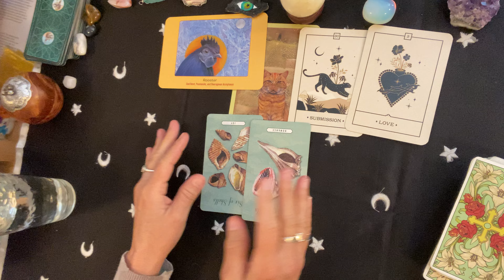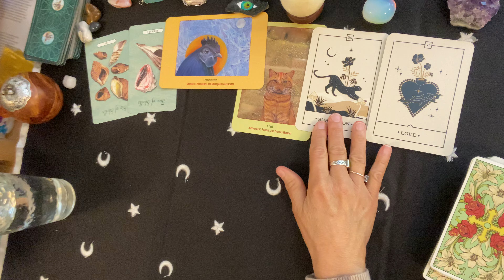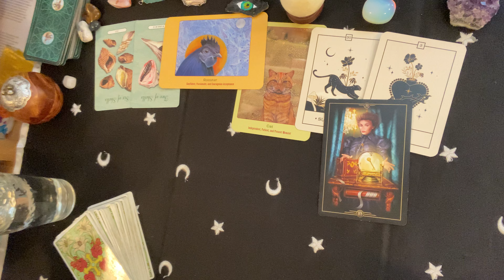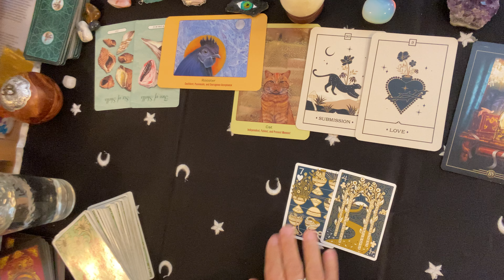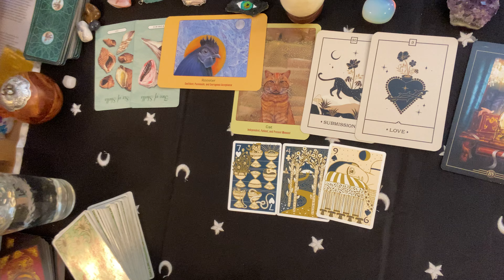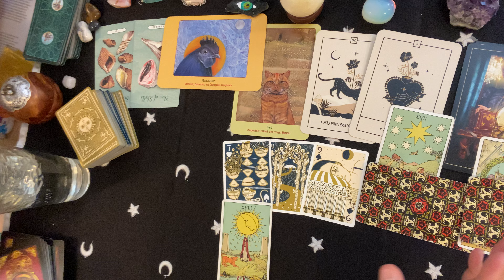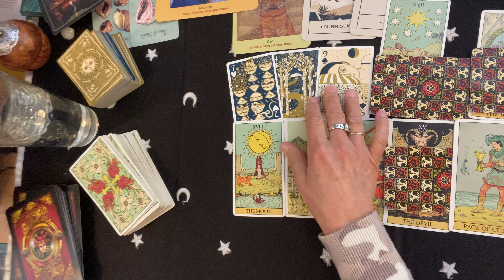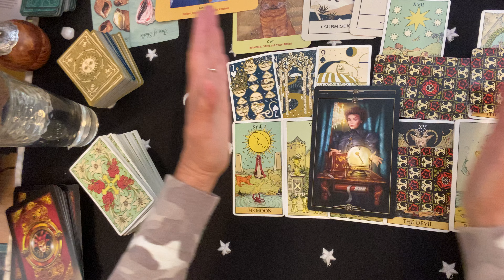CAPRICORN~They Sit By The Phone SO TEMPED TO CALL YOU FOR A NEW BEGINNING...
CAPRICORN# TAROT MESSAGES LOVE GENERAL # ApriL#
You can now buy the extended on Gumroad (the link above) if you live in any country.
Private Readings Are open, Pls see About Tab here on my page.